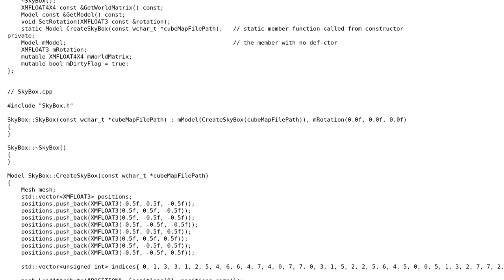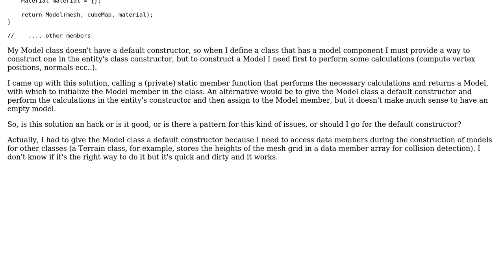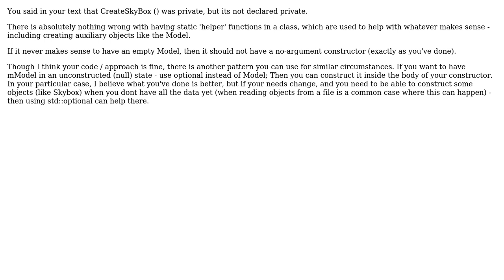Software Engineering: Calling a static method from constructor's member initializer list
With thanks & praise to God, and with thanks to the many people who have made this project possible! | Content (except music & images) licensed under CC BY-SA | Music | Images & others | With thanks to user Robert Harvey user Luca user Lewis Pringle user Jerry Coffin and the Stack Exchange Network Trademarks are property of their respective owners. You are responsible for your own actions.